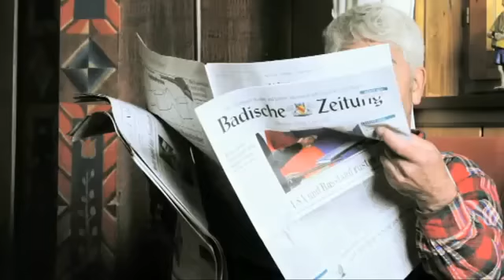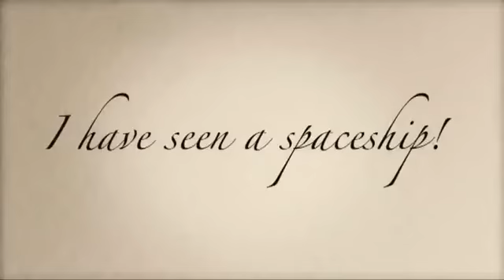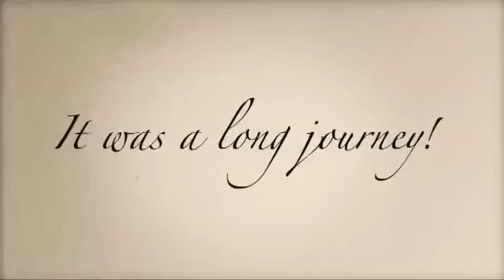CARI JODOH Versi Inggris.FABRIZIO FANIELLO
Cara Ngumpulin duit buat nonton konser Band Terkenal